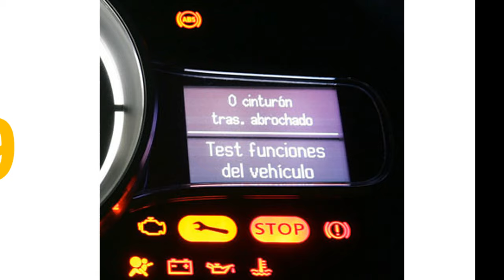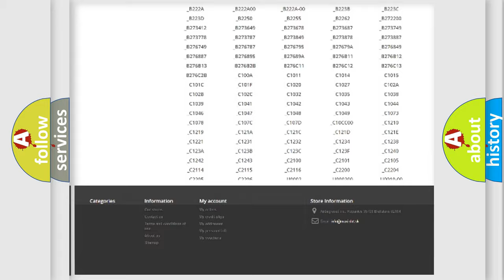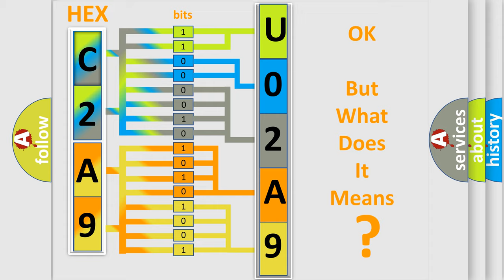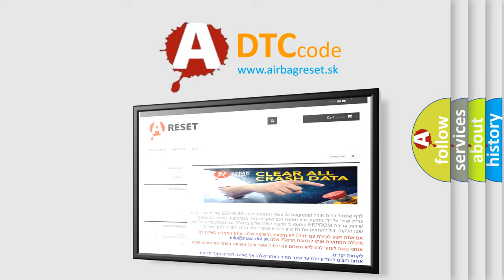DTC Dodge U02A9 Short Explanation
Contents:
0:21 Basic DTC analysis according to OBD2 protocol standard.
1:48 Insight into programming
2:58 A diagnostically understandable description of the Diagnostic Trouble Code
3:05 Basic error definition

Make:
Dodge
Code:
U02A9
Definition:
EIC Switch
Cause:
A continuous or on-demand DTC that sets if the IC detects an open on the RESET and SETUP input circuit.